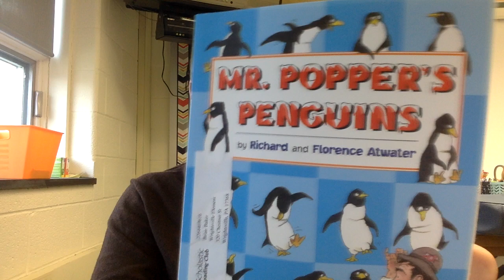Mr Popper's Penguins Chapter 4